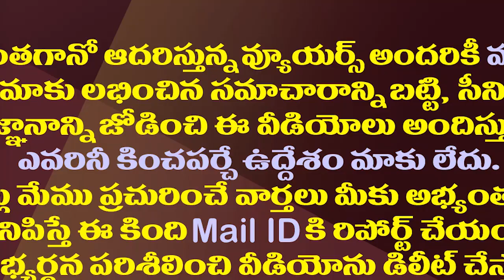విశాఖ ఆక్టోపస్ జోస్యం..వచ్చే ఏడాదే ఎన్నికలట.!| Sabbam Hari Bizarre Prediction on Assembly Elections